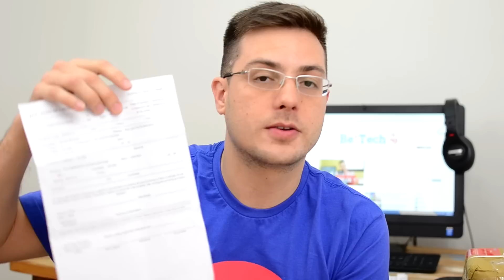Minha compra foi tributada pela Receita Federal !!! Como funciona!? - Papo Tech #11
Tem dúvidas em entender como funciona o processo de taxação pela receita, em compras feitas em sites do exterior!?